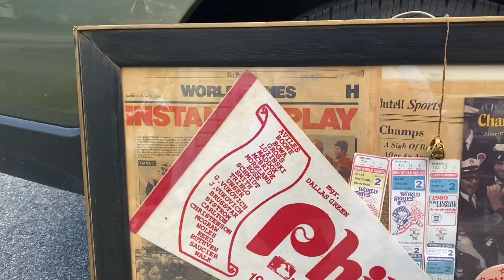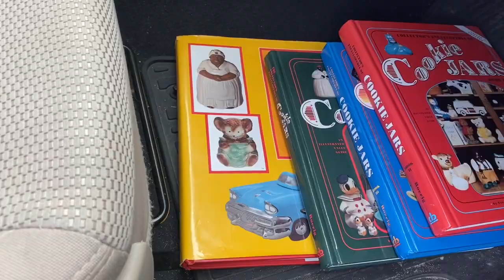Vintage cookie jar score Plus Philadelphia Phillies World Series 1980 memorabilia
McCoy cookie jars Hall tea pot  and 1980 Philadelphia Phillies memorabilia World Series